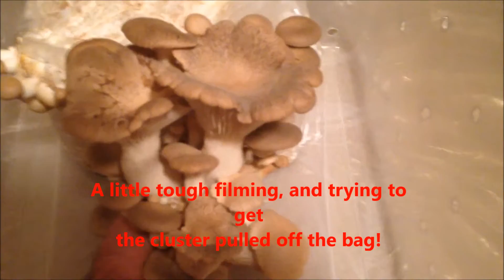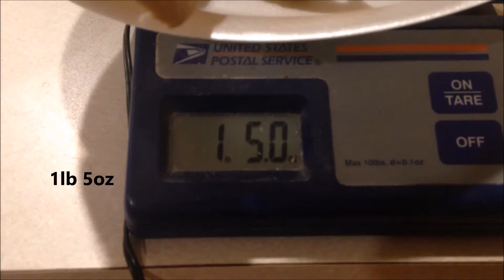Fantastic King Oyster Mushroom Harvest Gigantic Fruits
YouTube is crucifying me by saying several of my videos dealing with gourmet mushroom production are "dangerous" and I now have 2 strikes that an appeal was rejected. I may have to restart on a new channel.
Issac Newton Reborn

Picking the largest cluster off this bag. As you can see, there are more to come! These were grown from a mushroom that I cloned. I also need opinions as to whether to use fade ins/fade outs. Yes? No? If I ever get a GoPro, I’ll be able to do hands free, which will be much better.